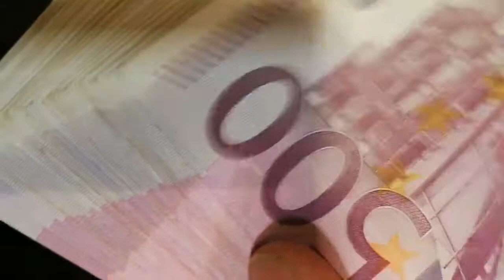आखिर क्यों मिसाइल में भरकर भेजी गई चिठियाँ?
मिसाइल एक खतरनाक हथियार है जिसको दुश्मन पर हमला करने के लिए इस्तेमाल किया जाता है। लेकिन एक बार चिठियों से भरी मिसाइल भी उड़ाई गई थी।

मगर ऐसा क्यों किया गया था? जानिए इस वीडियो में।